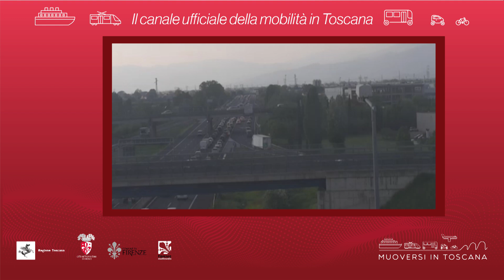Muoversi in Toscana - Edizione delle 18.30 del 30 maggio 2019